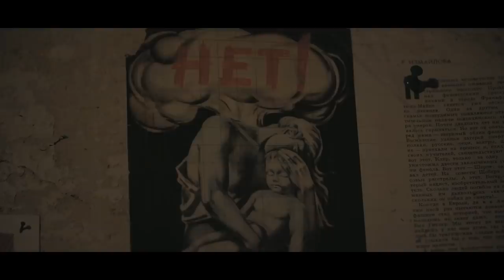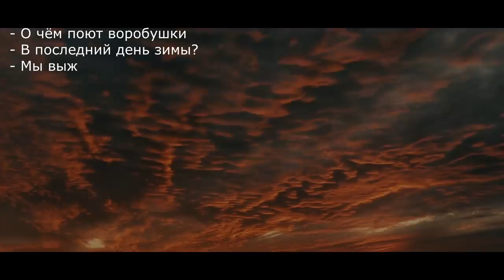Игра в плевки | Глава✡16